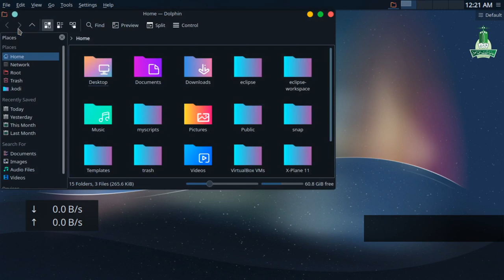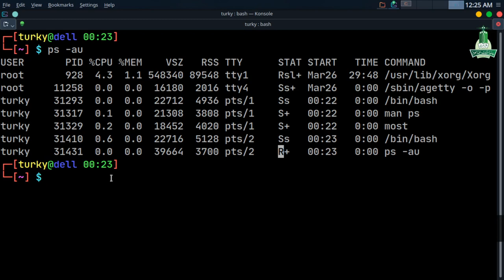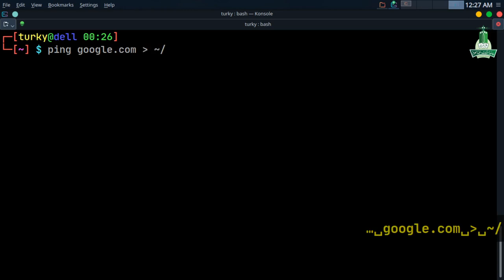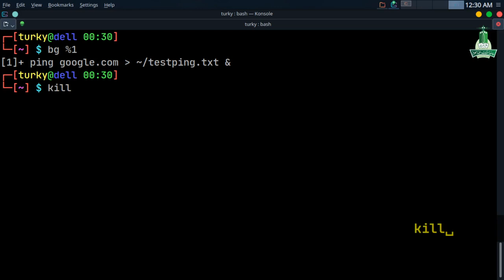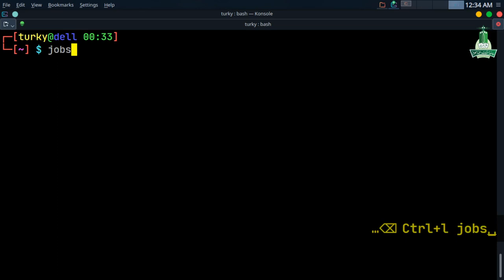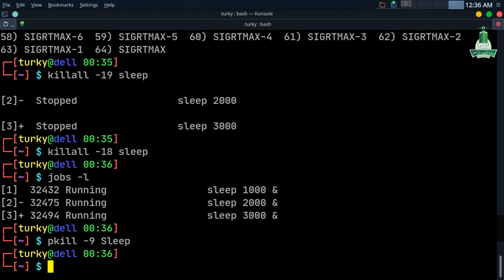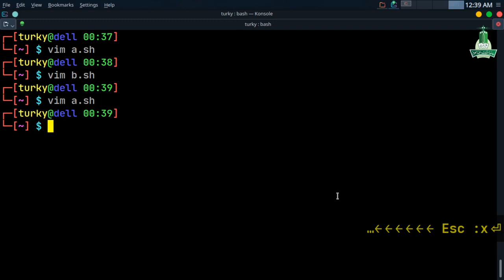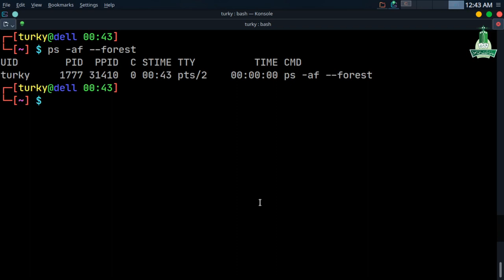Process Management Basics in bash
Multiprocessing in linux: Part1 ( Process Management )